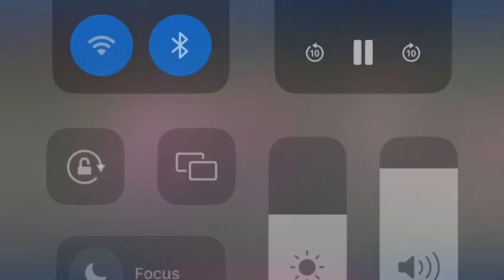UCFH Mary Lauren Franz Second Goal at DeSales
Mary Lauren Franz nets second goal on sweet move against DeSales